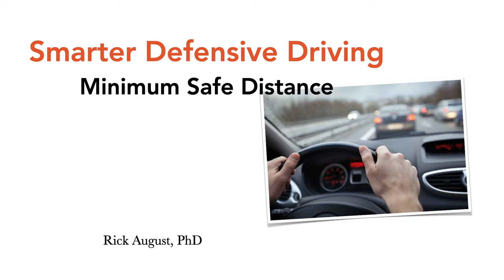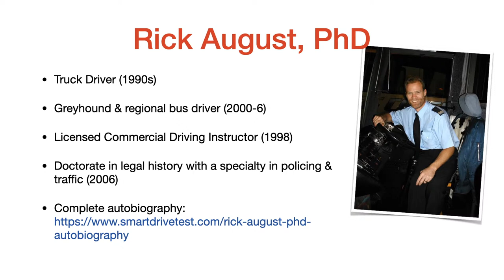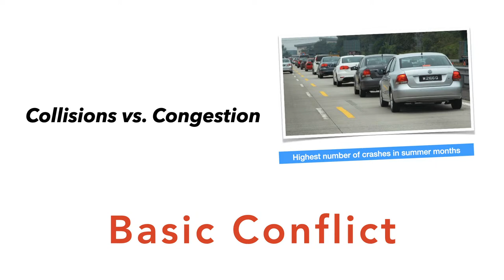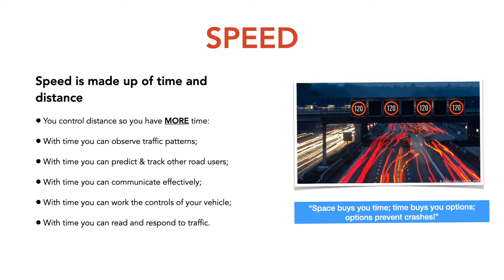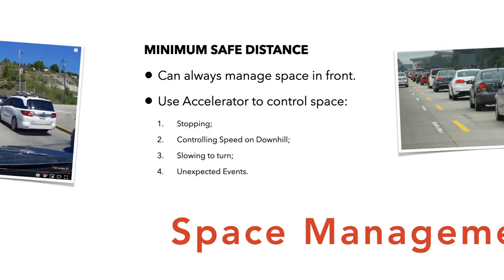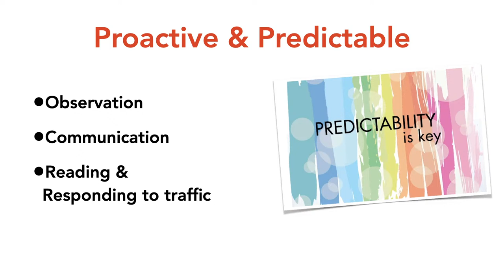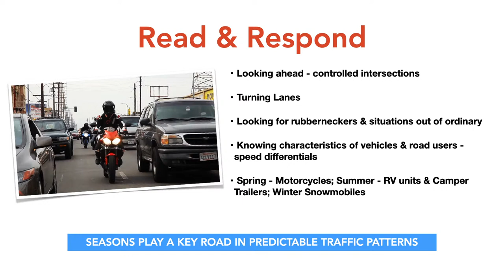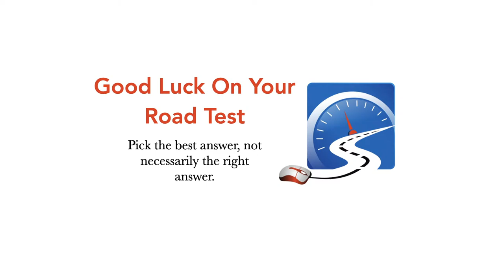Learn the Secrets to Drive Defensively & Avoid Accidents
Here we teach you the secret strategies & techniques to avoiding accidents! What is Defensive Driving? Learn here to be a smarter, safer driver.

The key to successful highway driving is managing space.

Maintain a minimum following distance of 3 seconds in a passenger vehicle, and more if you're driving a larger vehicle.

And an important component of space management is driving in the spaces between the clusters of vehicles.

Learn about mile markers and know where you're exit is and the exact exit number when driving on freeways.